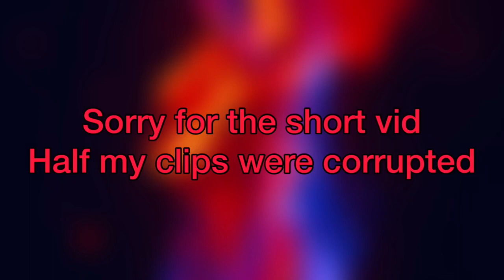Fortnite Creative Montage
Watch in HD
New vids every Sunday